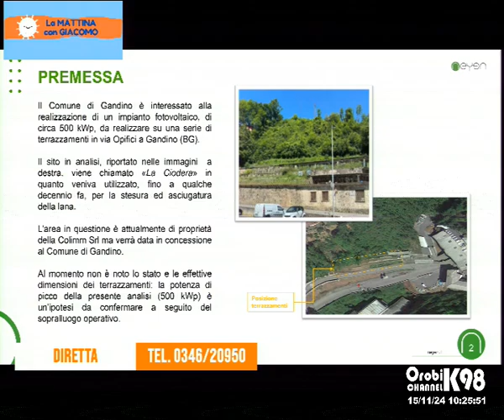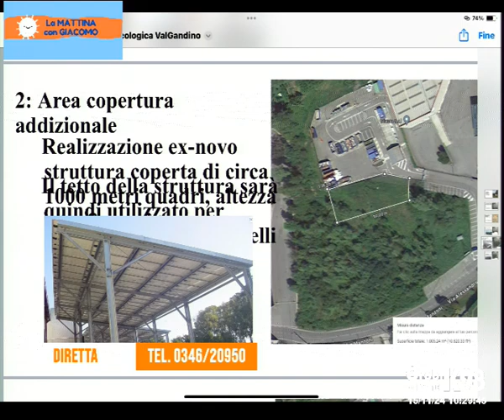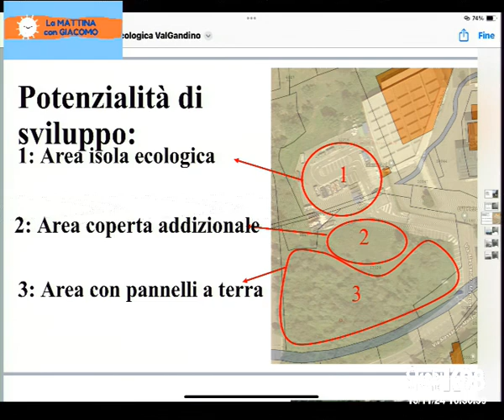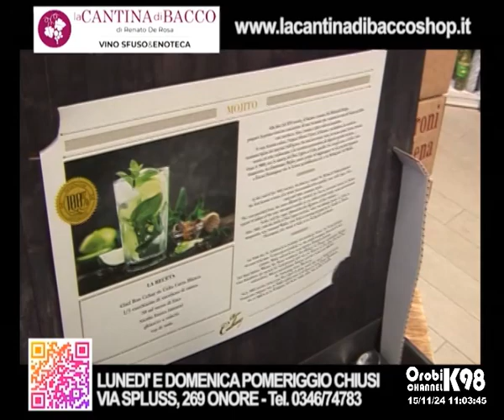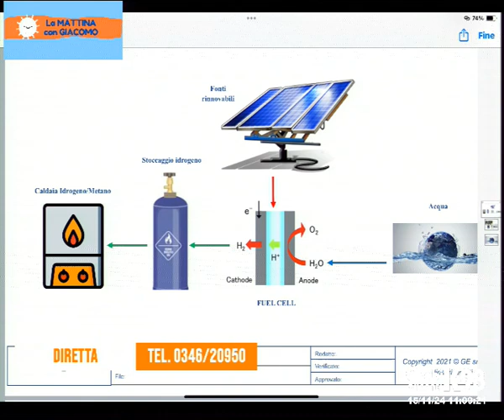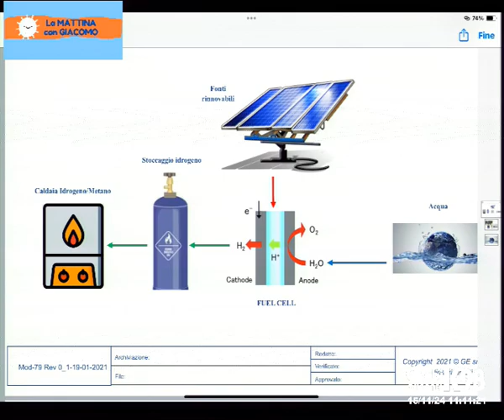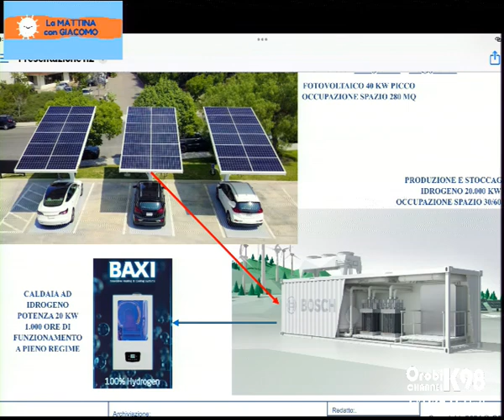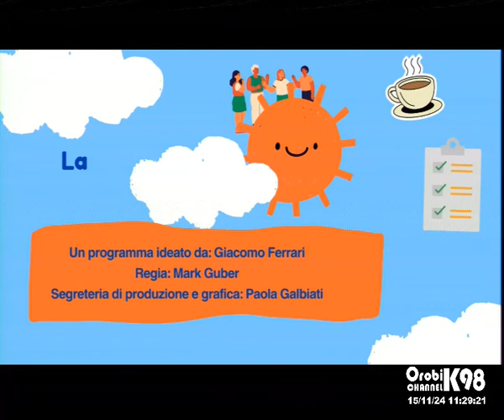La mattina con Giacomo - Energie rinnovabili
La mattina con Giacomo - Energie rinnovabili, ospite di Giacomo Ferrari, Filippo Servalli sindaco di Gandino nelle vesti di esperto di Energie rinnovabili